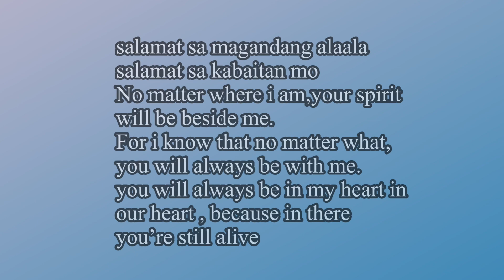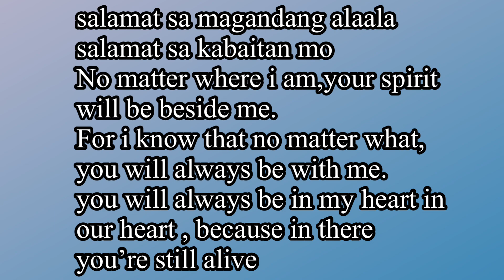3rd Death Anniversary Ni Otousan (Died:October 9,2017)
Memory kasama ang aking asawa
Ngayon ay 3rd death anniversary nya
  Sobrang bilis ng panahon year 2017 my husband died
And its been 3 years